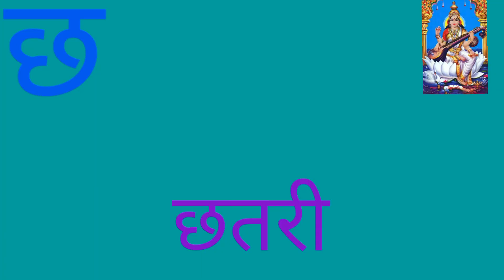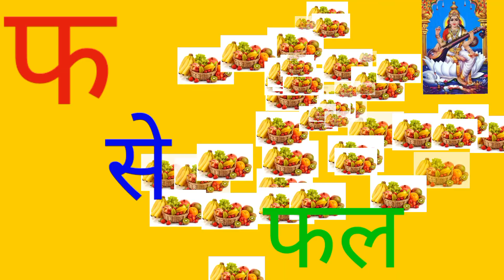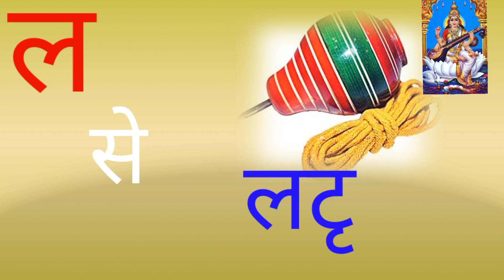अ से अनार, आ से आम, हिंदी वर्णमाला, अआइईउऊ,क से कबूतर,a se anar,aa se aam, हिंदीस्वरब्यंजन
अ से अनार, आ से आम, हिंदी वर्णमाला, अआइईउऊ,क से कबूतर,a se anar,aa se aam, हिंदीस्वरब्यंजन kidssong kidssong kidssong chunchuntv hindivarnmala ChunChunTV nurseryrhymes nurseryrhymes. क से कबुतर